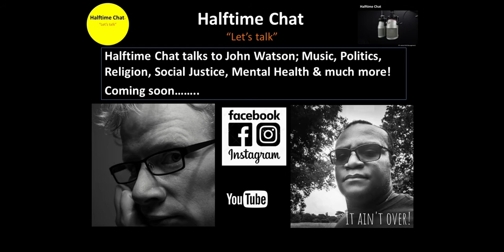Halftime Chat with John Watson - Part I (All the President's Men)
Halftime Chat with John Watson - Part I

We discuss American Presidents from Bill Clinton to Donald Trump. As an American aboard, John shares his views of the changing political landscape in his native country.

John Watson is s composer, musician and highschool music and performance teacher in England.

He was born and raised in San Francisco CA and grew up in s family heavily involved in music, politics and history.

John was heavily influenced by his political activist parents and was already on a protest line before he was 8 years old.

In this episode of the Halftime Chat we will cover a range of topics from his upbringing and influences, his journey into music, his views on American politics and current events surrounding the awakening of systemic racism within society.

We'll also be treated with a music lesson on the guitar player from Hendrix to Slash